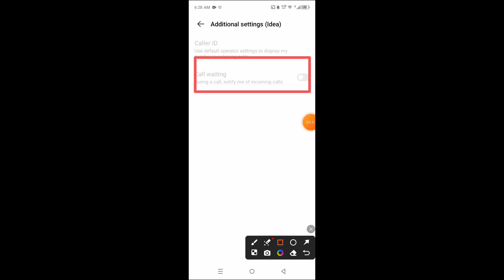How to enable call waiting feature in Infinix Hot 30 5G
Hello dosto, aaj maine is video me bataya hai ki Infinix Hot 30 5G me call waiting feature kaise enable karte hain, dosto Infinix Hot 30 5G me call waiting feature enable karna bahut aasan hai. Agar aap bhi janna chahate hain ki Infinix Hot 30 5G me call waiting feature kaise on kare to is video ko jroor dekhiyega, thanks friends.

Hello friends, in this video, I've explained how to enable the call waiting feature on Infinix Hot 30 5G. Enabling call waiting on Infinix Hot 30 5G is very easy. If you want to know how to turn on call waiting on Infinix Hot 30 5G, be sure to watch this entire video. Thanks, friends.

Infinix Hot 30 5G me call waiting kaise on kare
How to on call waiting feature in Infinix Hot 30 5G
How to enable call waiting feature on Infinix Hot 30 5G
Infinix Hot 30 5G me call waiting feature kaise enable kare
Infinix Hot 30 5G me call waiting feature kaise on karte hain
Infinix Hot 30 5G call waiting feature
Infinix Hot 30 5G call waiting